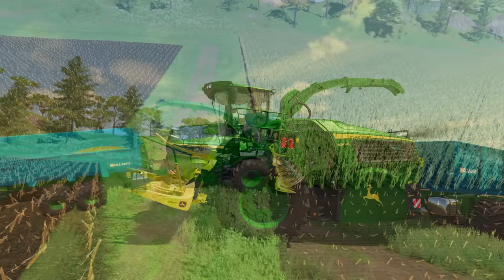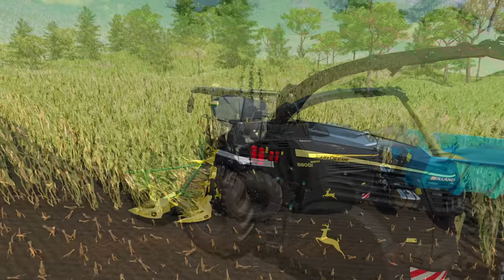HARVESTING AND LOAD CORN FORAGE WITH JOHN DEERE - Farming Simulator 22